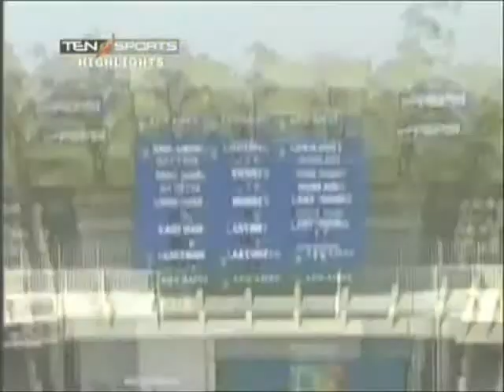Cricket Sixes- Licks 4 Six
A montage that contains sixes and nothing else